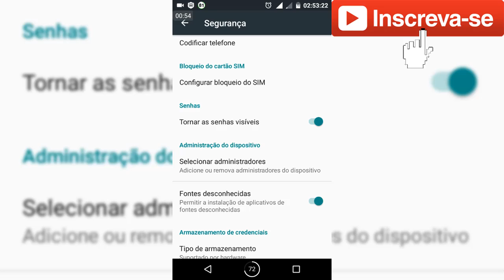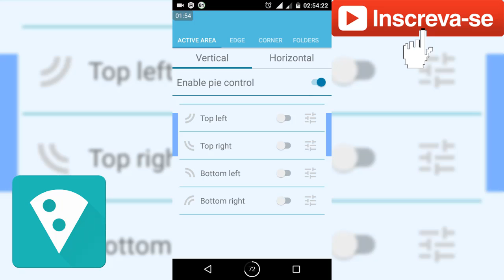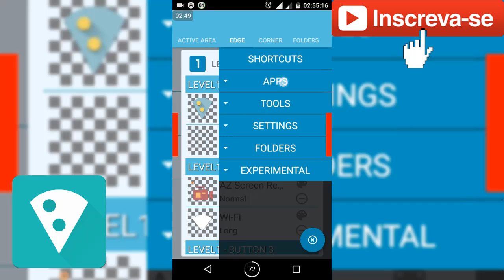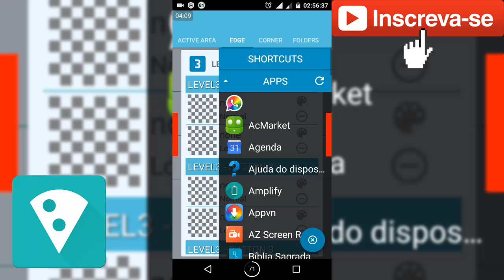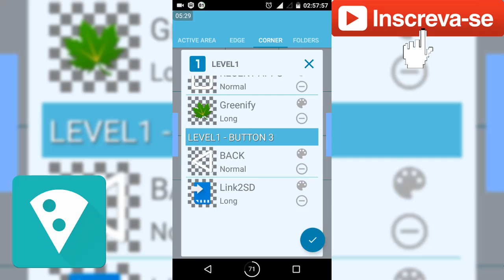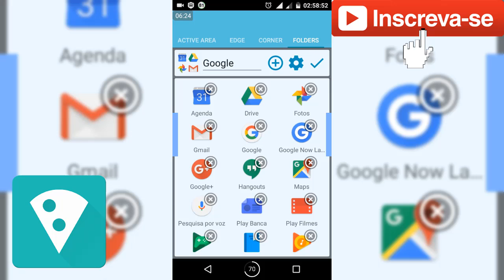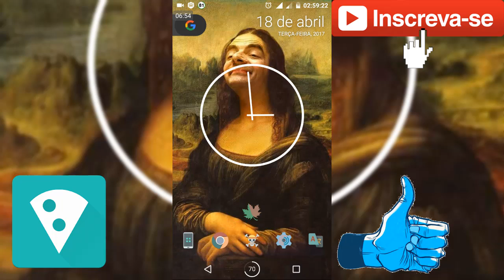Pie Control para Android 2017 (sem root) - O Melhor Lançador Flutuante de Apps e Ferramentas.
Pie Control para Android 2017 (sem root), pessoal neste vídeo estarei ensinando a atribuir atalhos neste app, ele é ótimo e ajuda bastante a aliviar a área de trabalho do seu pareio reduzindo assim eventuais lentidões indesejadas que causam muito transtorno ao usuário, apreciem sem moderação ao máximo este app pois ele sem dúvidas é o melhor em atribuir atalhos. Lembrando que os dois Icon Packs estão na versão Pró, abraço.